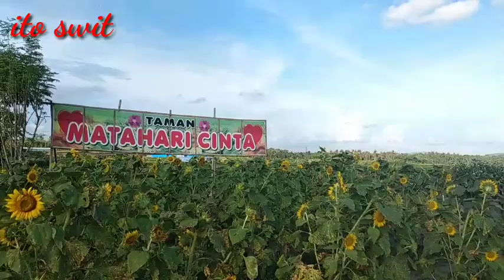Taman bunga matahari cinta|htm nya@6000|ito swit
wisata taman bunga matahari cinta, berada di sepanjang jalan menuju pantai goa cemara..pantai baru..dan pantai samas..
kita cukup membayar 6 ribu rupiah dah bisa foto sepuasnya di taman yg penuh dengan bunga..ayunan...dan kaya kincir angin gitu..
terus disitu juga disediakan topi ya gaes..biar makin kece kita foto fotonya...